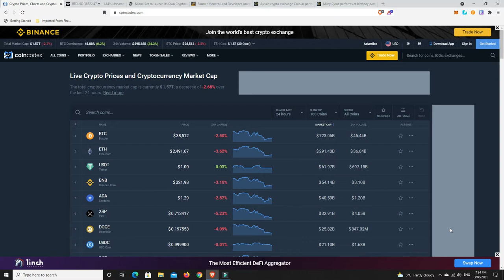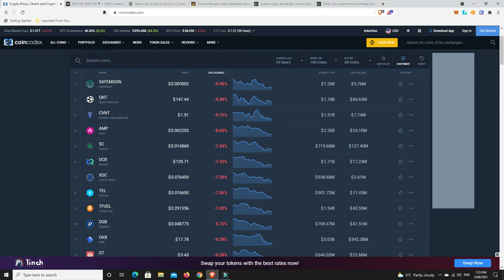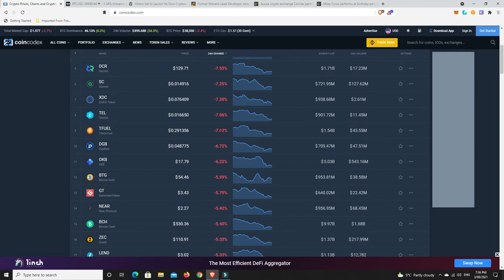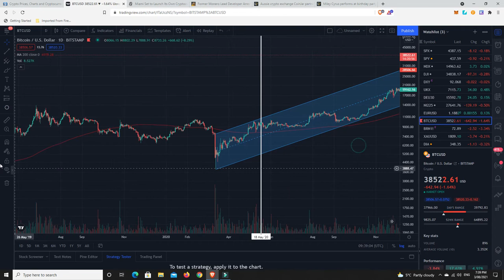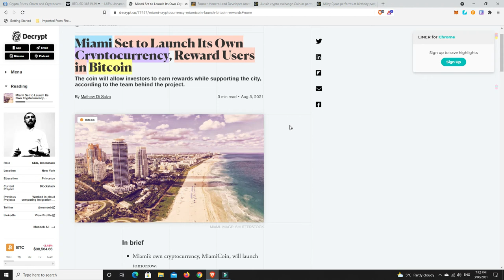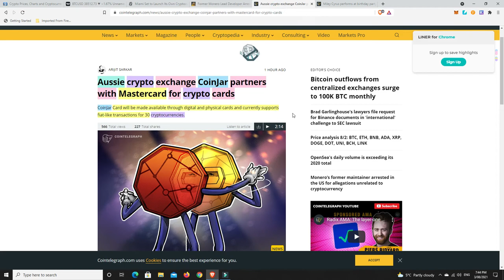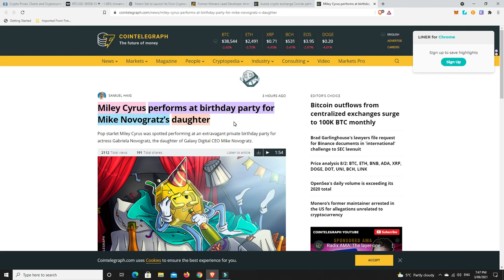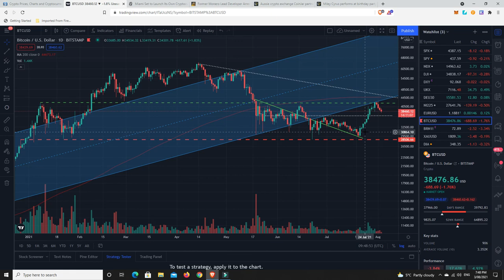Is this the Wyckoff accumulation SOS phase or is it going to be invalidated and confirm a Bull trap?